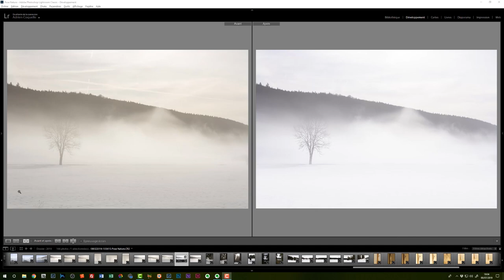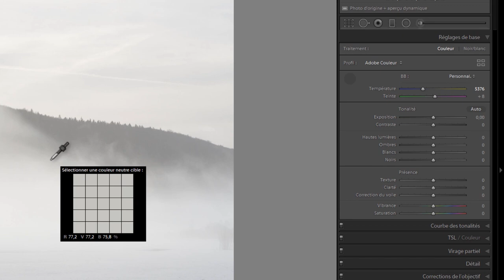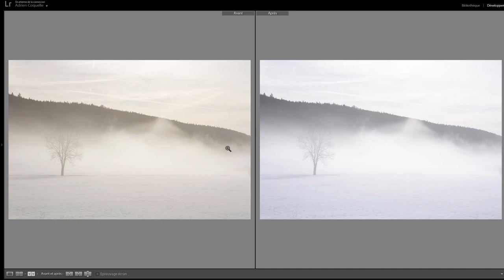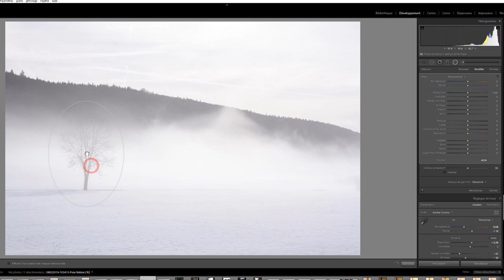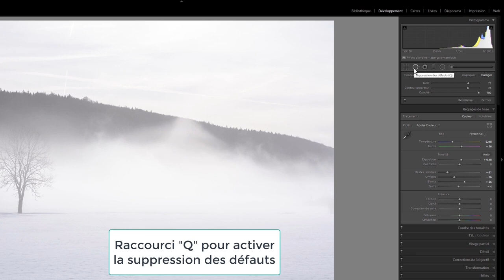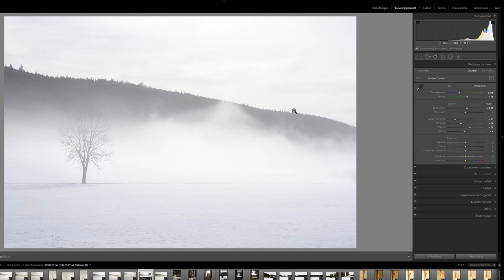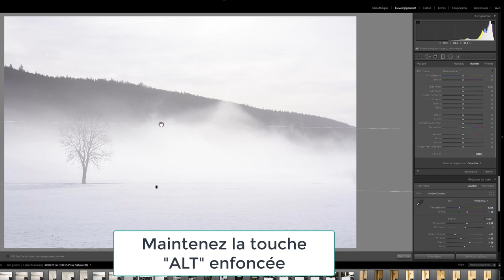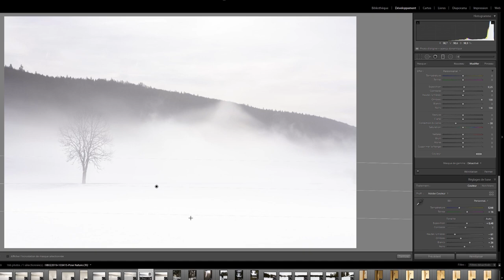Comment épurer une photographie hivernale sur Lightroom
Découvrez comment épurer une photographie hivernale sur Lightroom Classic CC et comment supprimer des éléments parasites rapidement.

🔥 FORMATIONS TECHNIQUE PHOTO :
Progressez rapidement en photographie et augmentez votre créativité :

💻 FORMATIONS DÉVELOPPEMENT PHOTO :
Progressez rapidement sur les logiciels de développement :